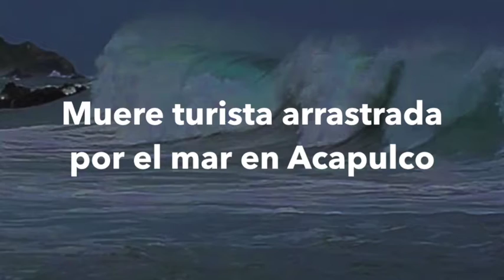Noticias en un minuto 1 Agosto